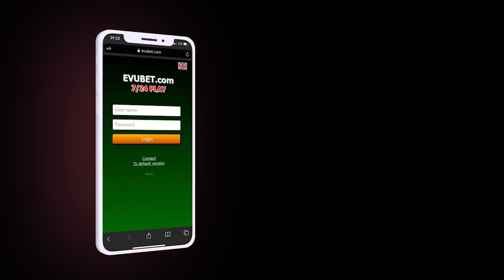Ukraynada azərbaycanlı əsgər həlak oldu; Rusiyaya qarşı sanksiyalar dərman bazarına təsir edəcək?